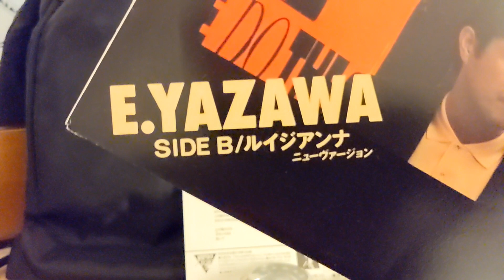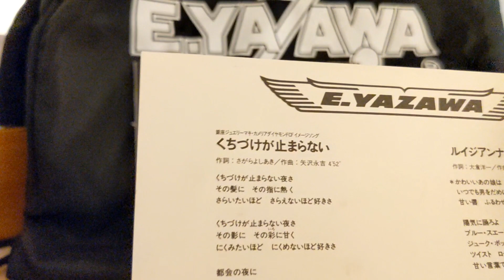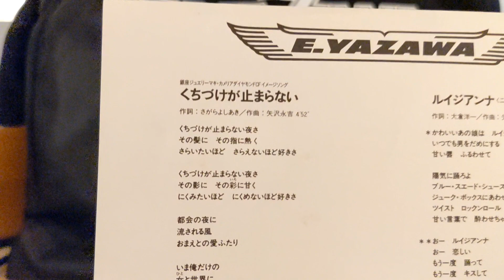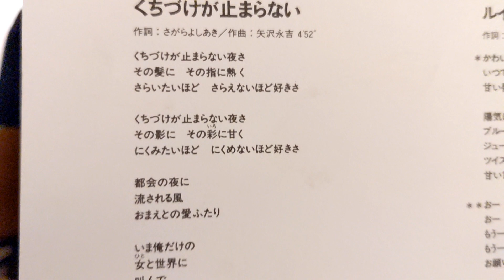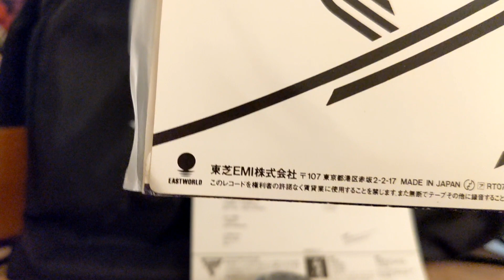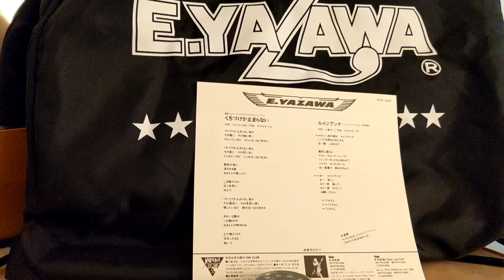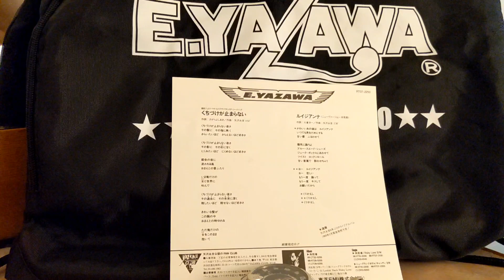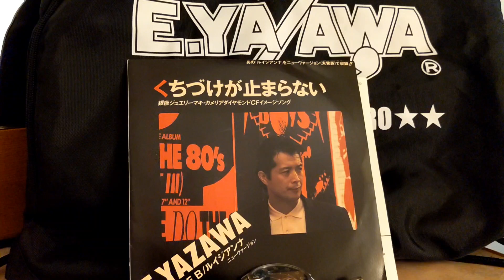矢沢永吉 EP盤紹介 第32弾！